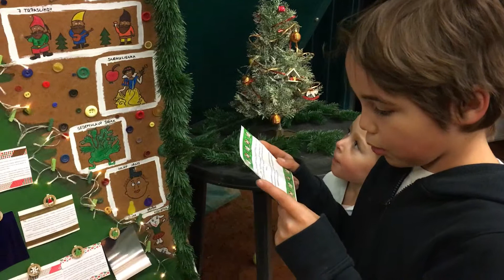Adventný kalendár 2018 deň 7.